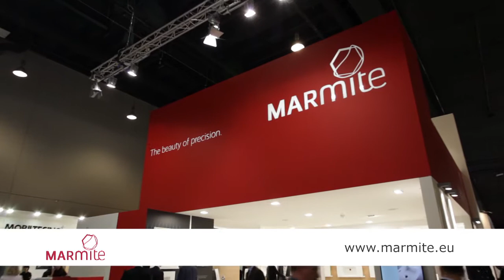MARMITE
Marmite is the leading European manufacturer of bathroom equipment that brings together natural mineral materials and sophisticated technology.